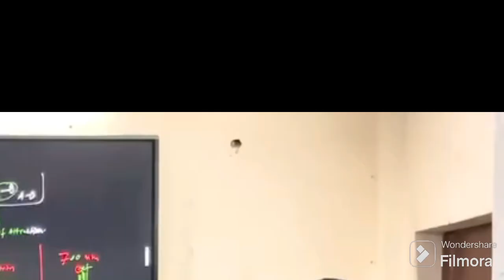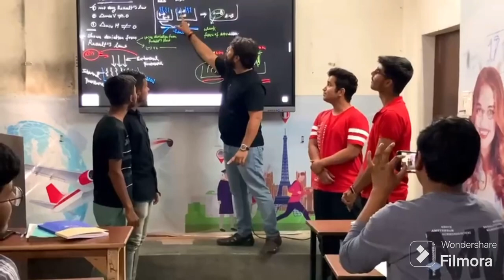Ideal and non ideal solution ||CBSE & ISC ▪︎ CLASS 12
solution#ideal and non ideal solution cbse class 12# deviations from raoults law